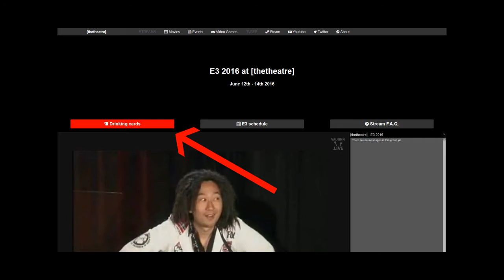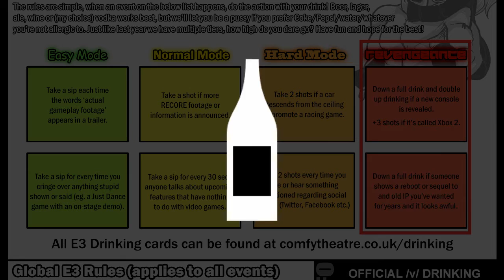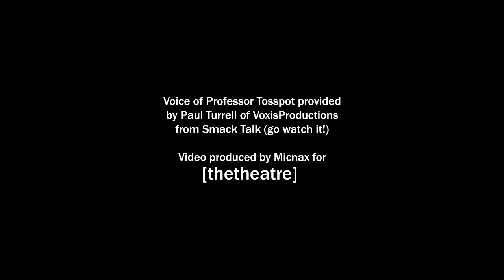The Theatre - E3 Drinking Game Instructions (2016 Edition)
A helpful guide on how to play the E3 Drinking Game over at The Theatre, guest voiced by Professor Tosspot from Smack Talk. Now updated for 2016!